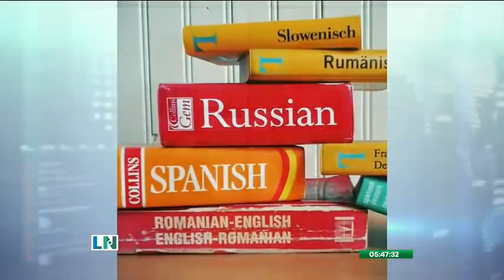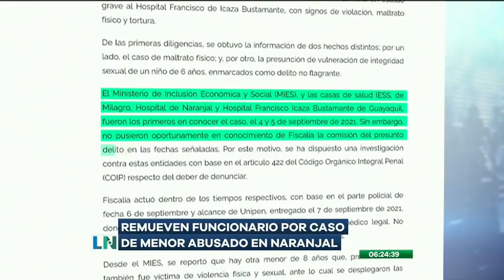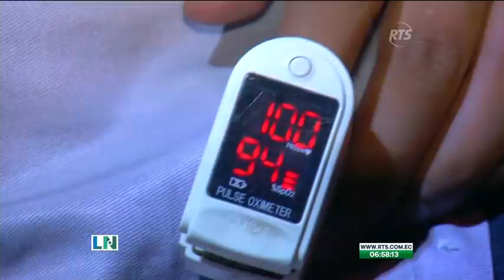El Despertar de la Noticia: Programa del 30 de Septiembre de 2021